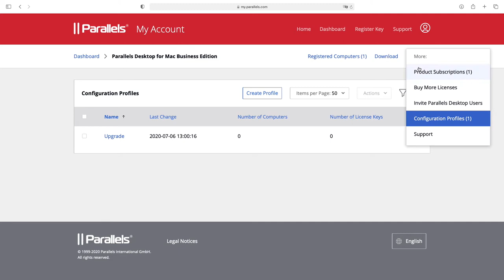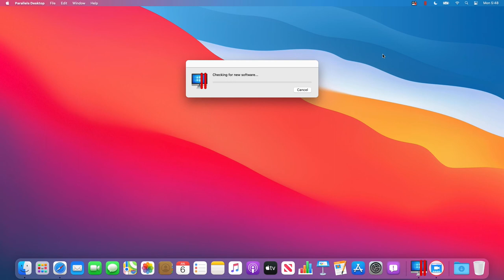Parallels Desktop for Mac Business Edition - Parallels My Account에서 업그레이드 사용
Parallels Desktop for Mac Business Edition은 비즈니스 및 학습 환경에 맞게 최적화된 간단한 고성능 솔루션으로, Mac에서 Windows 응용프로그램을 실행할 수 있습니다. 오늘 바로 무료로 체험해 보세요.

이 비디오에서는 IT 관리자가 사용자를 위해 주요 Parallels Desktop 버전으로 자동 업그레이드를 활성화하는 방법을 보여줍니다.